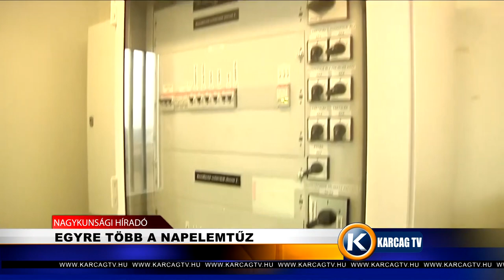EGYRE TÖBB A NAPELEMTŰZ